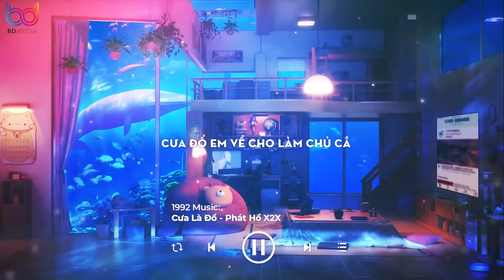Cưa Là Đổ (Lofi Ver.) - Phát Hồ | Lyric Video | Facebook em trăm ngàn follow hot tik tok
Cưa Là Đổ (Lofi Ver.) - Phát Hồ「Lo - Fi Version by 1 9 9 2」| Lyric Video

♬ Cưa Là Đổ (Lofi Ver.) - Phát Hồ x 1992 | Lyric Video | Lyric Video

• Lyrics

Mel:Từ xa đằng kia em đang bước vô
Làm cho tim anh nhảy điệu Tango
Cầm một nhành hồng thật đẹp trên tay
Baby ơi em xinh nhất đêm nay
Đôi mắt long lanh như là bồ câu
Singer như anh cũng phải điên đầu
Rolex sơ mi nhìn thật đẹp trai
Hai đứa yêu nhau nữa là đúng bài
Em ơi oke thì mình tới luôn
Nắm chắc tay em còn lâu mới buông
Gucci Dior hay là LV
Chỉ cần em thích em cứ mang đi
Facebook em trăm ngàn follow
Anh cưa dính em mới bao ngầu
Gặp mặt lần đầu add Zalo
Hot Tiktoker phải Gato
Chinh chiến tình trường là chuyện bình thường
Yêu nhau say đắm thì mình lên phường
Nè đừng hiểu lầm anh là badboy
Đơn giản anh yêu là anh cưới thôi
Rap: Ngồi trên chiếc xe hơi
Rap cho em nge chơi
Lịch lãm như Beckham
Thiếu cái là nét xăm
Nói nhỏ phía sau cổ
Anh cưa là bao đổ
Chuẩn như là Bao Công
Kết em cả ba vòng
Yeah phong cách anh giống như là ngôi sao
Villa anh tậu bất kì ngôi nào
Nếu như em thích ngắm nhìn sao băng
0704 bấm nút sao thăng
Mel: Đôi mắt long lanh như là bồ câu
Rap: Anh đứng thứ nhì không ai nhất đâu
Khoan khoan nge tiếp anh chưa dứt câu
Đào hoa lãng tử anh có đủ nha
Cưa đổ em về cho làm chủ cả
Giai điệu La Tinh nghe là dính luôn
Đã cưa em rồi không có tính buông
Nói với em như là bigdaddy
Em xinh còn hơn vợ của Messi
Mel: Facebook em trăm ngàn follow
© Bản Quyền Thuộc Về BDMEDIA MUSIC / 1992 ⌦ Vui Lòng Không Reup Dưới Mọi Hình Thức!!!